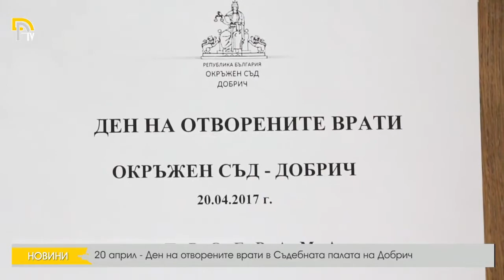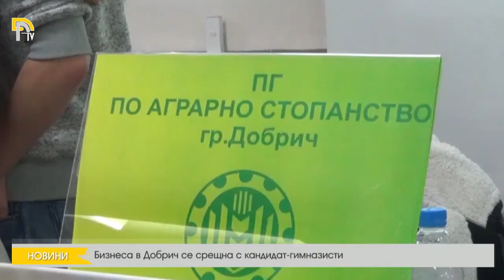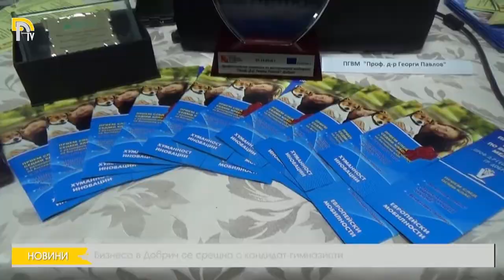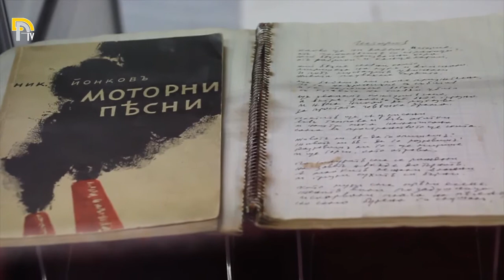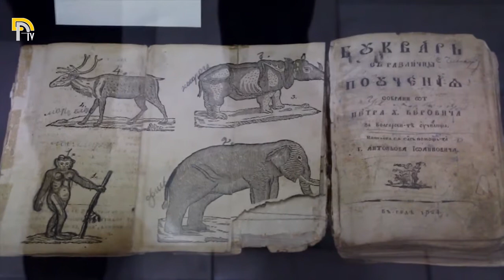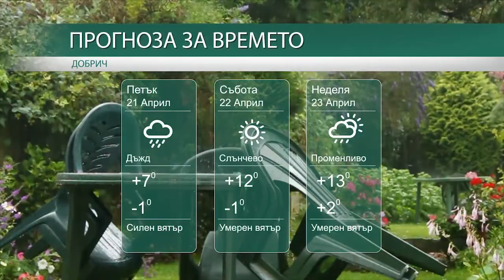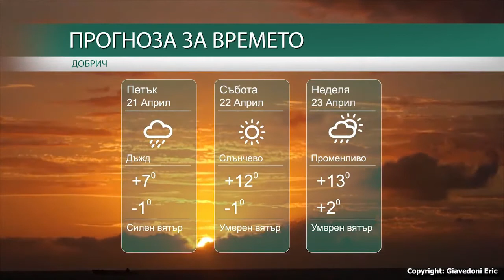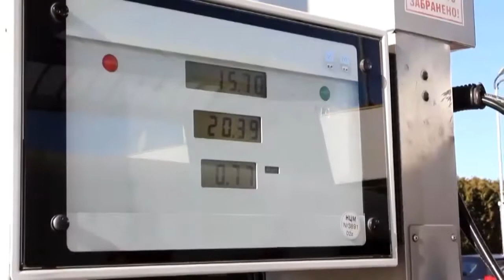ЕМИСИЯ НОВИНИ НА ТЕЛЕВИЗИЯ ДОБРИЧ ОТ 20–04–2017